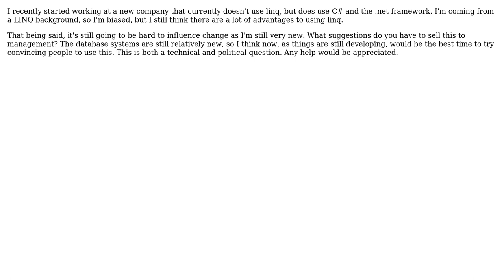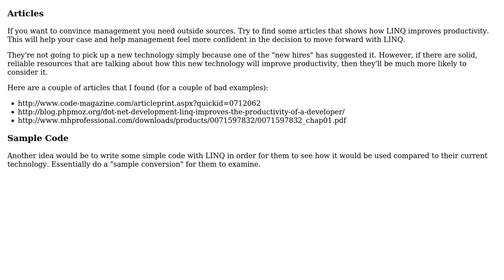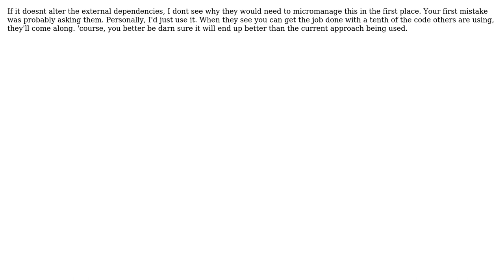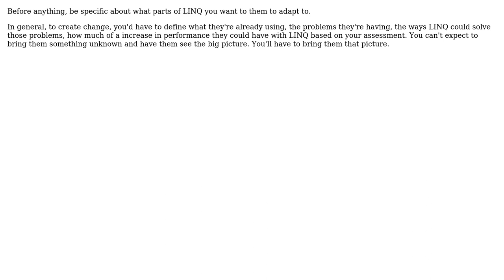Software Engineering: Selling LINQ To Management (7 Solutions!!)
Software Engineering: Selling LINQ To Management

With thanks & praise to God, and with thanks to the many people who have made this project possible! | Content (except music & images) licensed under CC BY-SA | Music | Images & others | With thanks to user Tom Squires user sooprise user Richard user QuanhD user Max user jfrankcarr user GrandmasterB user Alexander Galkin and the Stack Exchange Network Trademarks are property of their respective owners. You are responsible for your own actions.